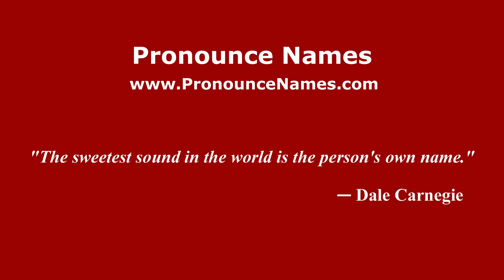How to pronounce John Carlos Frey (Mexico/Mexican Spanish) - PronounceNames.com